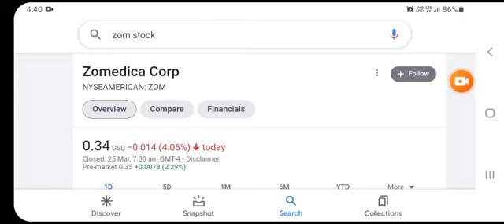ZOM Stock - Zomedica Corp Stock Breaking News Today | ZOM Stock Price Prediction | ZOM Stock Target